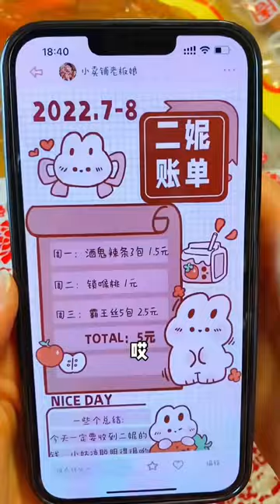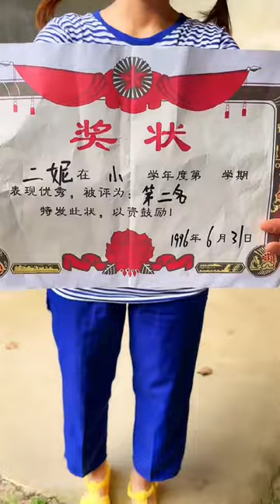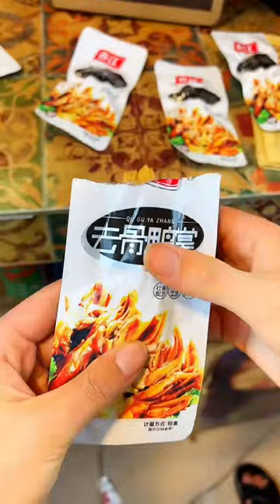小時候吃過臭豆乾和手工罐頭嗎，兩個一起簡直，回味無窮#搞笑劇情#童年小賣部#童年回憶#懷舊零食